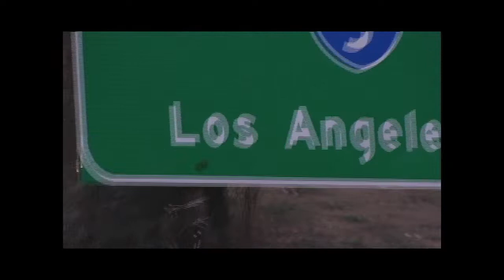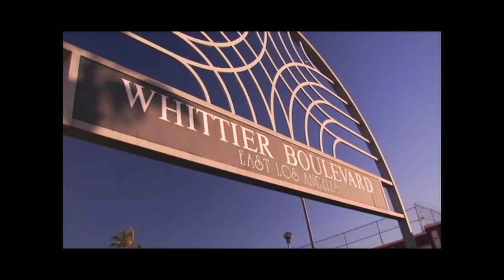El Chicano Reunion Rehearsal [5/21/08]: Viva Tirado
In 2008, an El Chicano reunion was sought after to celebrate the iconic group (circa '69-'77).

Rehearsals took place for five days before heading to Santa Clara to perform the show.
On day five of rehearsal, Bobby Espinosa, Freddie Sanchez, Mickey Lespron, Marcos Reyes (replacing Andre Baeza), John DeLuna, Jerry Salas, and Rudy Regalado gave a run through of the show.
In this clip, they perform the iconic "Viva Tirado".
*BROLL of the city was spliced in to allow for smoother transitions within this one camera shoot.